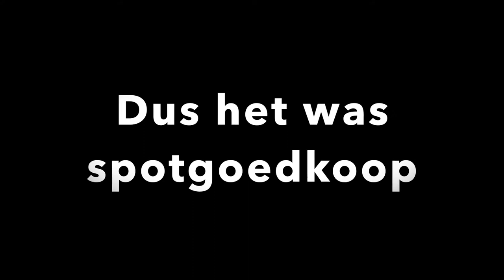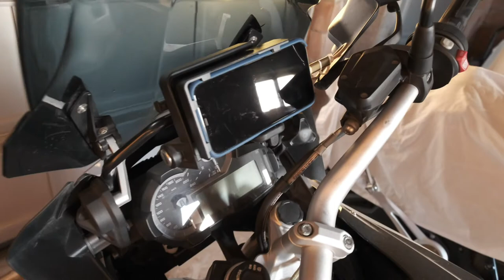Telefoon of smartphone houder voor BMW R1200 GS gekocht op wish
BMW heeft een eigen GPS systeem met een houder die universeel is voor hun GPS, iets van Garmin, en in optie op bijna al hun motoren. Via Wish heb ik een adapter gevonden die je in die BMW GPS houder kunt plaatsen waar dan je telefoon in past, inclusief een USB aansluiting om je telefoon op te laden.